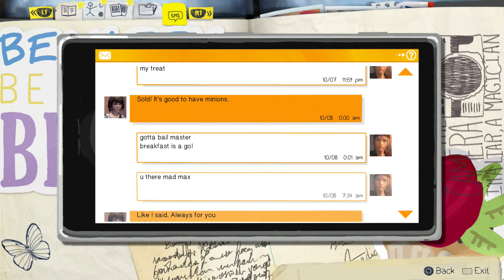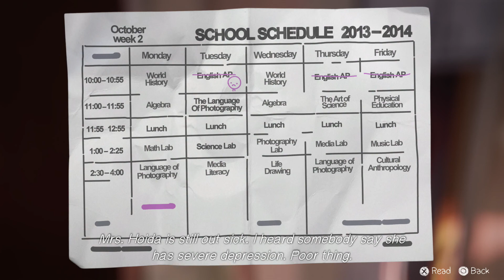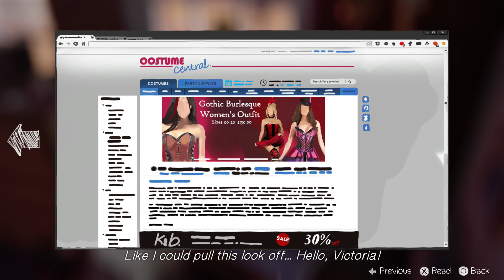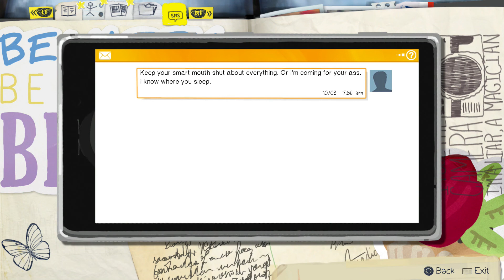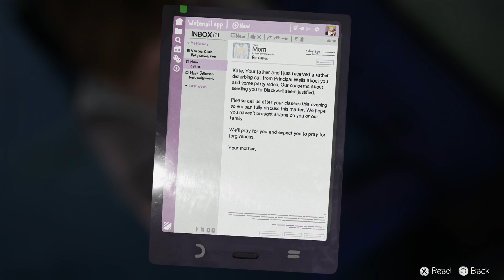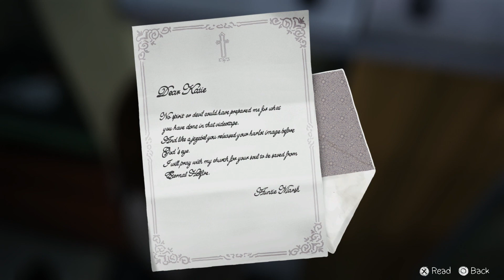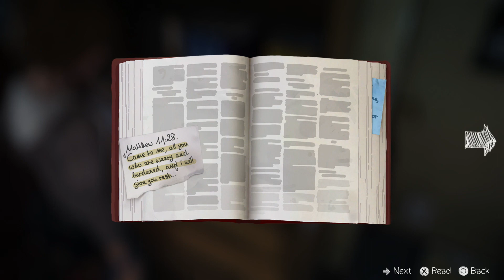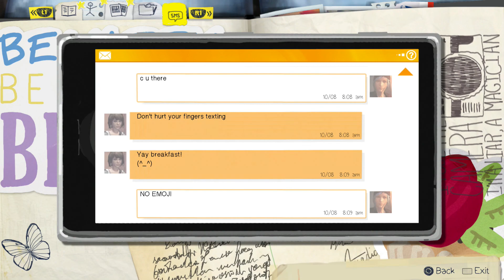Life Is Strange: Episode #2: Out of Time - Kate's Viral Video - Part #1 - Walkthrough with IHateWill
In this episode, Max wakes up after studying quantum physics all night. Then it's back to the navigating the social structure of the school. Later we meet up with Kate. She's been having a hard time.

Life Is Strange is an episodic interactive drama graphic adventure video game developed by Dontnod Entertainment, and published by Square Enix. The game's plot focuses on Maxine Caulfield, a photography student who discovers that she has the ability to rewind time at any moment, leading her every choice to enact the butterfly effect. The game will consist of five episodes. With seven weeks between each episode, it released its first on 30 January 2015. Life Is Strange is available for Microsoft Windows, PlayStation 4, PlayStation 3, Xbox One and Xbox 360 via digital distribution. - from wikipedia.